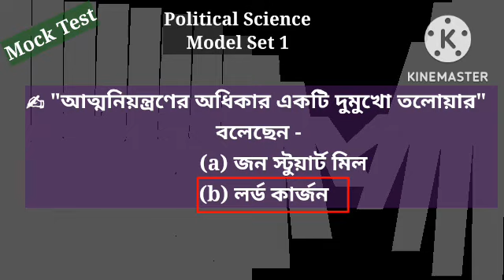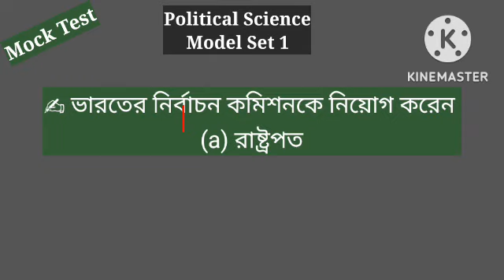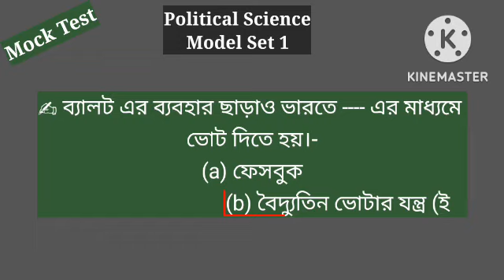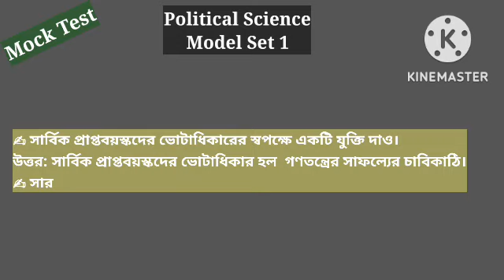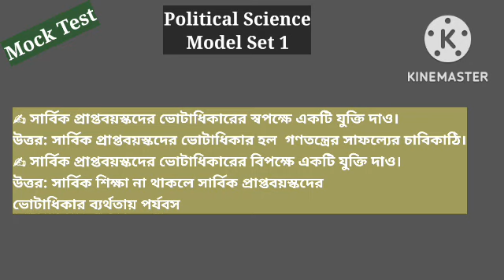ANSWER MOCK TEST 1 একাদশ শ্রেণি রাষ্ট্রবিঞ্জান || একাদশ শ্রেণি রাষ্ট্রবিঞ্জান মক টেস্ট ১ এর উত্তর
class 11 model practice set 1 answer
class 11 political science model practice set 1 answer
class 11 political science mcq question answer 2023
class eleven political science mcq suggestion 2023